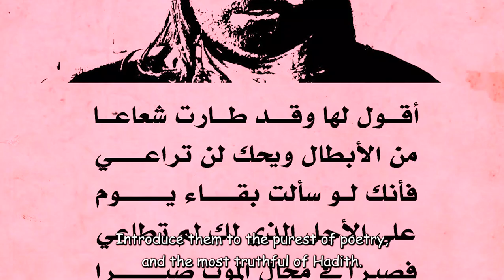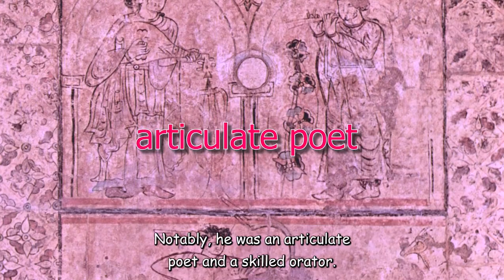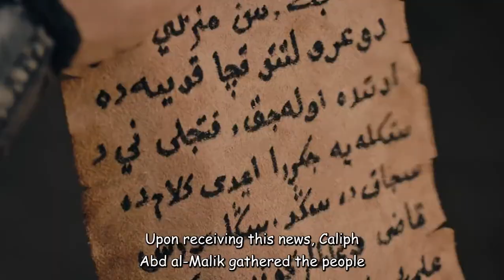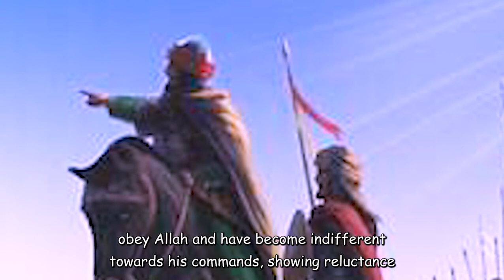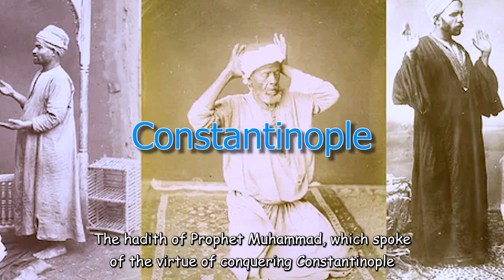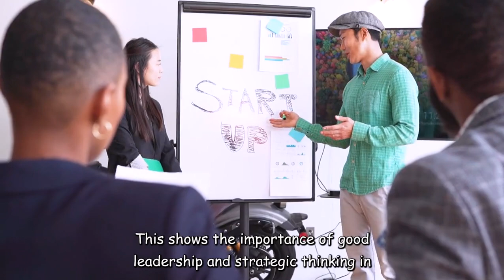The Military Commander Who Almost Conquered Constantinople | Muslim Biographics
Islamic history brims with remarkable figures who dedicated themselves to spreading their faith worldwide. Their impactful leadership and unwavering commitment crafted inspiring chapters in history. These leaders, who committed their lives, wealth, and soul to their religion, stand as enduring symbols of the sacrifices made for their faith. Among these stalwarts, Maslama ibn Abd al-Malik distinguishes himself as a prominent military leader, who tirelessly battled against the Romans and the Byzantine Empire for over three decades.

His skillful siege of Constantinople garnered the respect of historians, leading some to compare him to the military leader Khalid Bin Walid. His bravery, numerous victories, and regular invasions took him across various nations.